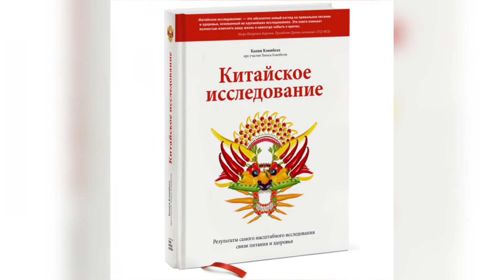Iubește viața / Provocare nebună, vegetarianul şi guacamole / 07.11.19 /